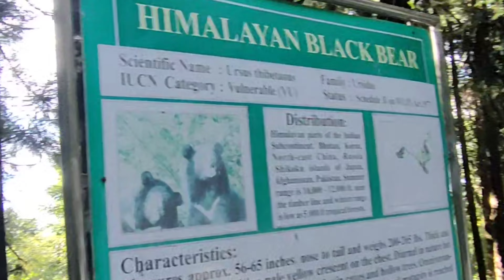Gangtok Zoo | FEEDING THE LEOPARDS | Himalayan Zoo | Saw Red Panda and Huge Himalayan Vultures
The Himalyan Zoological Park, Gangtok Sikkim is a beautiful place to visit not just because of Red Panda and other animals but because of the jungle/forest where the zoo is made.

The animals and birds in the zoo includes Black Bears, Blue Sheep, Peacock, Silver and Golden Pheasant, Huge Owl, Huge Himalyan Vultures, Indian and Himalayan Civet, Common Leopard, Yak, Goral, Porcupine and Barking Deer.